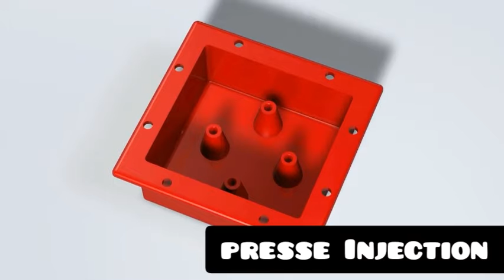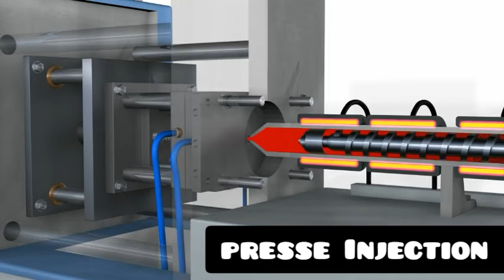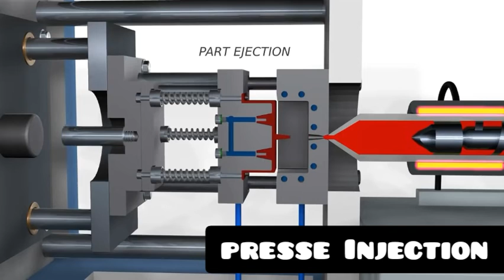1-presse injection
explications la technique injection plastique